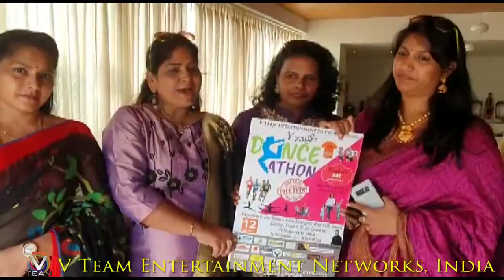WEFORUM is Ready for YZAGGG Danceathon.... r u Ready???